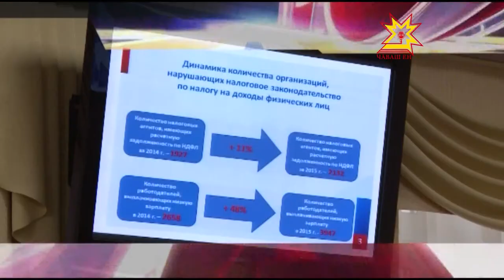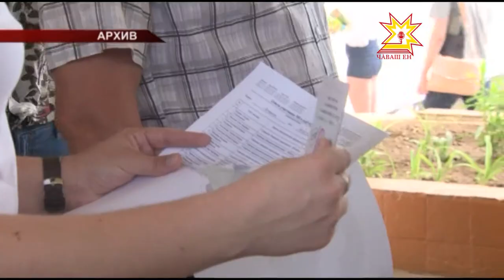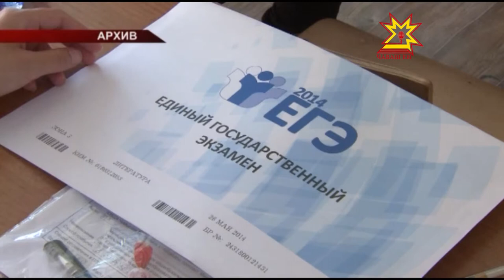Республика 18 05 2015 на чувашском языке Вечерний выпуск